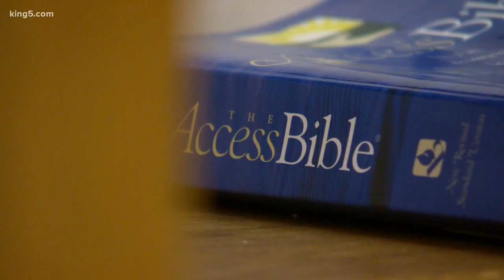Tacoma teacher hit by car, critically injured.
John Baretta, 62, is showing signs of progress after a car hit him last week, leaving him critically injured.